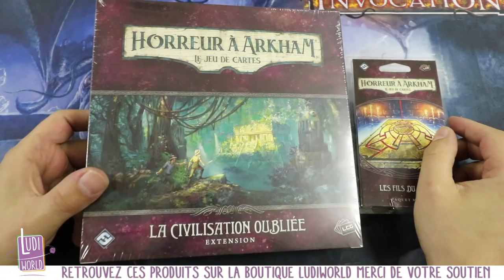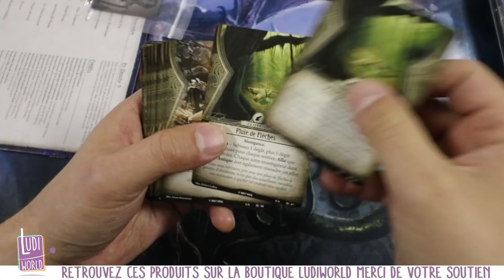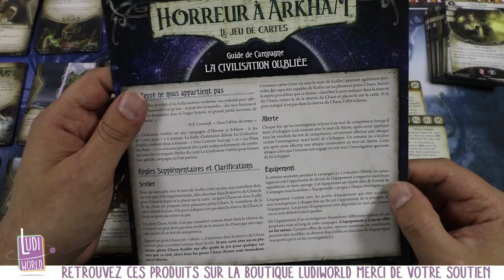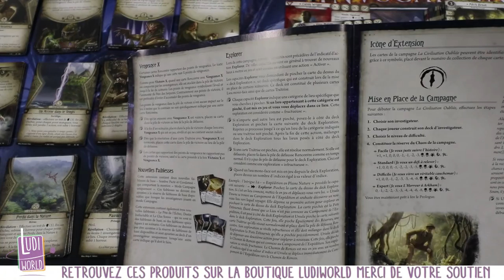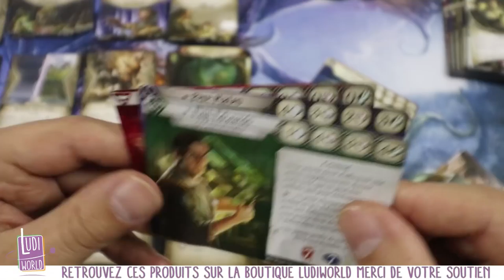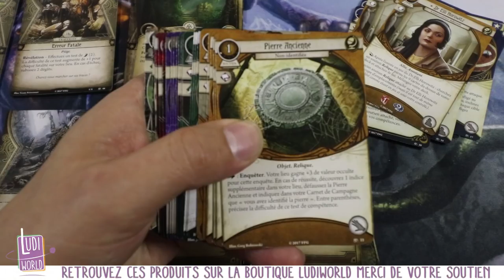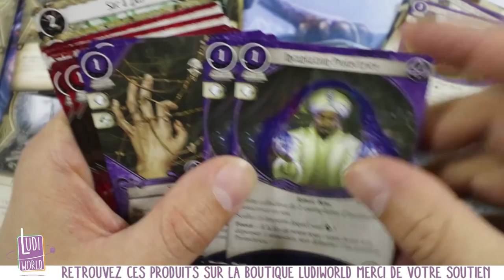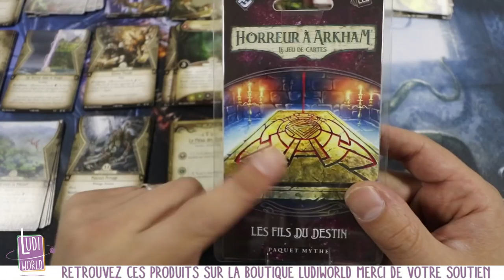[Ouverture] La Civilisation Oubliée - Horreur à Arkham Campagne 3